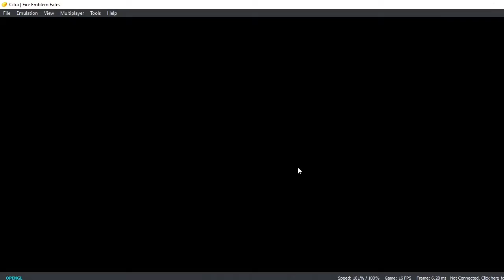Fire Emblem Fates Citra 3ds emulator 3xres Vulkan i5 7200u Intel hd 620